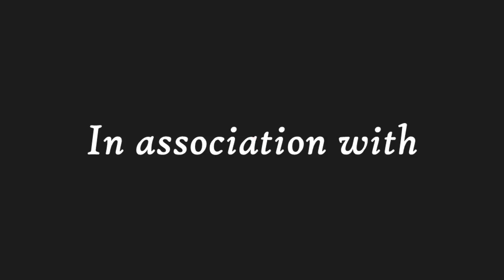'Pits & Bits' : Isle of Wight 'Warriors' vs Mildenhall 'Fen Tigers' : National League : 08/08/2019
Warriors Media and Speedway Portal in association with MCM Construction bring you the 'Pits & Bits' footage from the Isle of Wight 'Wightlink Warriors' vs Mildenhall 'Fen Tigers' National League meeting on 08/08/2019.

Footage Includes:
00:00 - Introduction & pit warm up
01:22 - Chris Widman Track Walk Interview
02:52 - Danny Ayers Pre Meeting Interview
05:56 - Danno Verge Pre Interview
09:23 - Mascots
11:14 - Race Action Footage
13:02 - Ending

The hottest 3 heats from this meeting will be available to watch online shortly, head into the Warriors Official Channel via the link below to view.

THE FULL MEETING IS AVAILABLE TO BUY ON DVD FROM T2TV MEDIA , from the Warriors DVD store on their channel and from the track shop on race meetings.

*PLEASE NOTE* - This footage is an online accompaniment to the meeting's race DVD on sale via the details above.  It contains clips of on track action, not full races.